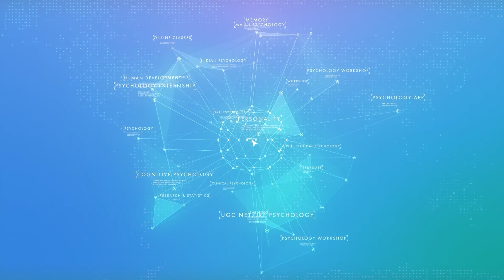How to prepare for MA Psychology Entrance Exams | Strategies to crack MA/MSc Psychology Entrance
Psychology Right strategy and correct approach is the key to success in any Entrance Exams. Dr. Arvind Otta explained the right way to prepare along with a few specific strategies, Books that are important for MA Psychology. You can also ask your query in the comment box about your preparations.

List of Recommended Books:
Introduction to Psychology: Ciccarelli or Baron
Social Psychology: Baron Robert
Theories of Personality:  Bem P Allen
Human Development: Laura Berk
BioPsychology: James W. Kalat. BioPsychology, Key-Points was written by Dr. Arvind Otta is also very useful to be aware of the terminology.
Cognitive Psychology: Robinson-Riegler
Statistics: Quinn McNemar / Minium
Research Method: Lewin & Fox
Psychological Testing: Ronald Jay Cohen and Mark E. Swerdlik
Abnormal Psychology: Sarason and Sarason or Davison & Neale
Clinical Psychology: Alan Carr / Hecker and Geoffrey
Industrial Psychology: Michael Aamodt
Latest Advancement: Follow Psychology Journal or Magazine. You also refer to Psychology Magazine